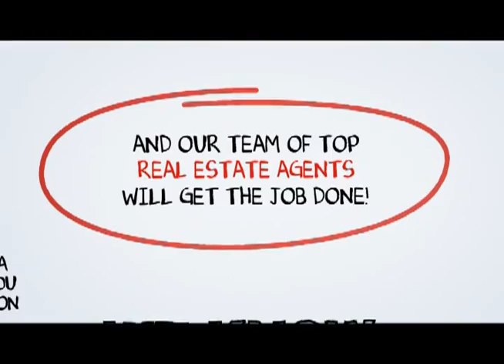Vista Top Realtors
When you hire a Top Vista Real Estate Agent from SCA Real Estate, you are getting both a market expert and your own personal Vista real estate guide to navigate you through the ever changing marketplace of buying or selling a home in Vista. You can reach a Vista Real Estate agent with SCA Real Estate 24 hours a day, 7 days a week by calling or you may visit us on the web